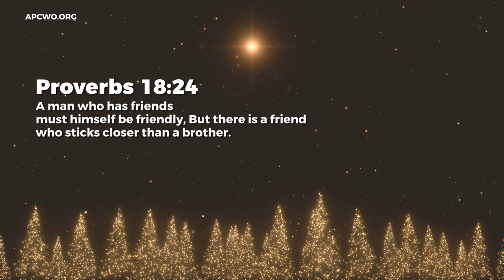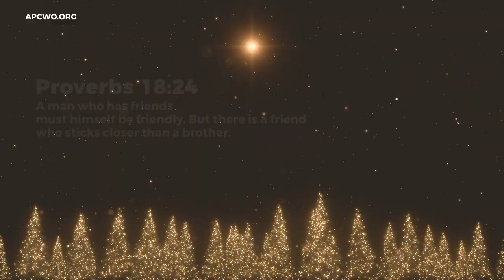Jesus, Faithful Friend! - Ashish Raichur | Daily Devotion, December 20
Today's Daily Devotional: Jesus, Faithful Friend!